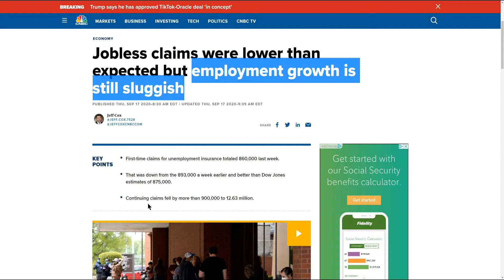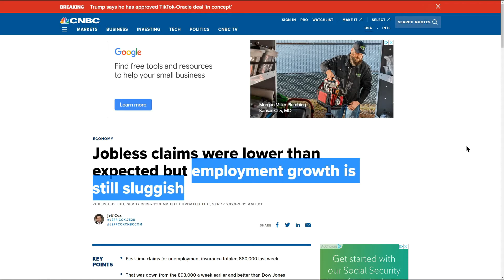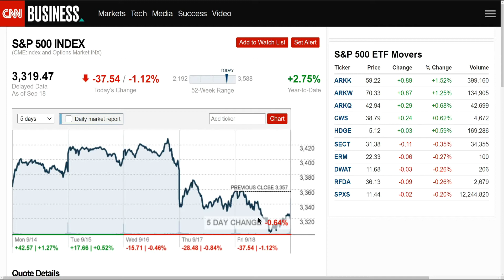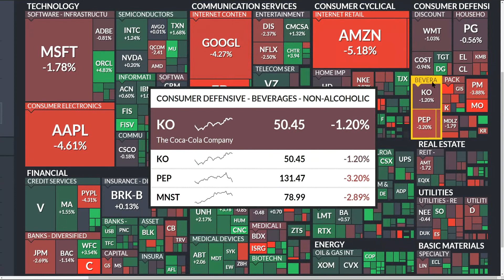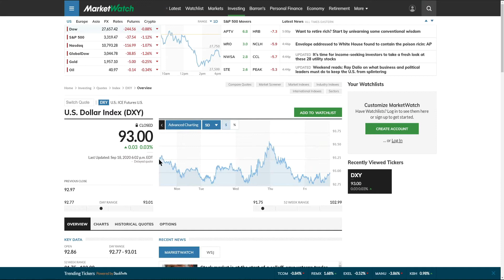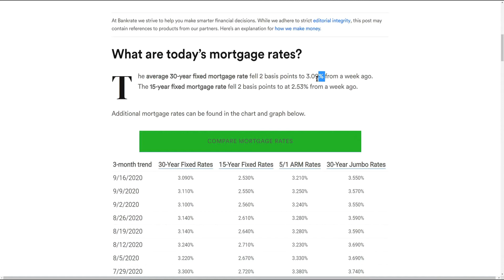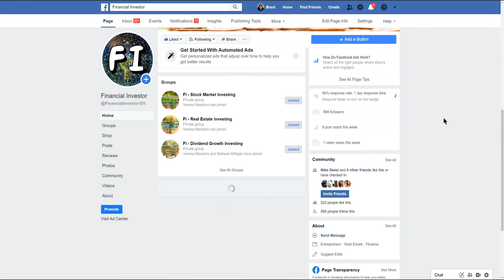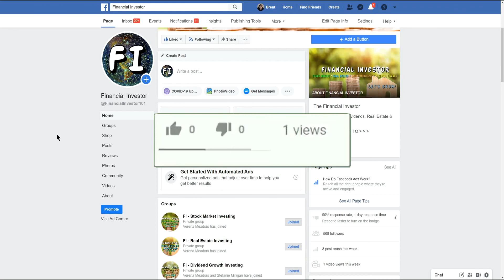Stock Market Weekly Recap For 14-18 September - Employment Slumps The Stock Market